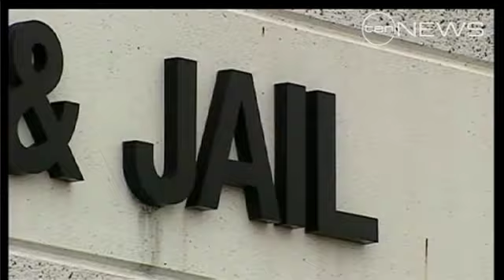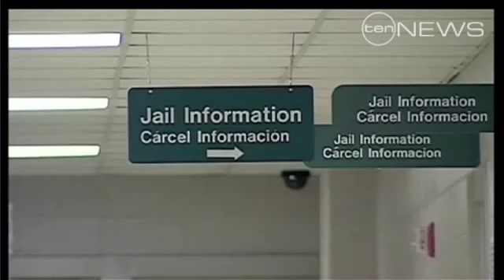Sick and sad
One man's drastic action to get access to health care in the US.